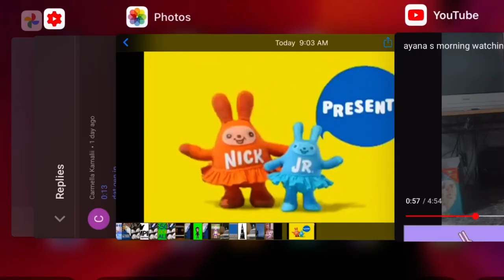Rare go Diego go next bumper for king Noggin